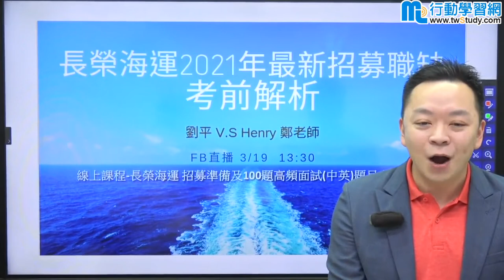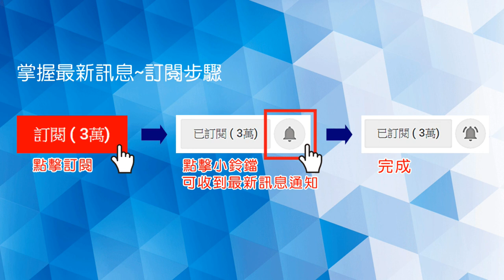長榮海運最新招募考前解析《就業》【行動學習網】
長榮海運最新招募考前解析
講師：劉平老師、Henry 鄭老師